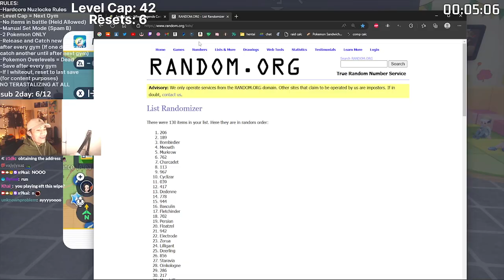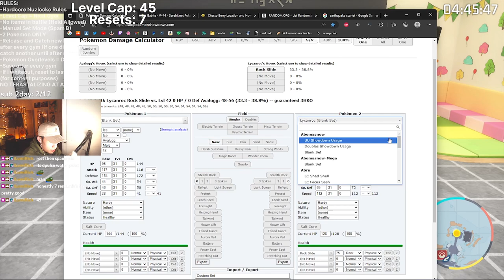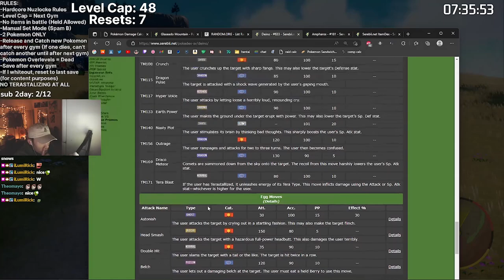I Made Pokemon Scarlet Impossible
chapters:
0:00 intro
0:19 this might be hard
2:54 gym trainer dudes
5:54 gym 6
8:54 i cheato...
10:36 DUMBO
12:55 nemona god why
15:52 "there is no worst case scenario"
19:07 gym 7
24:29 the FINAL gym
28:08 bye o7